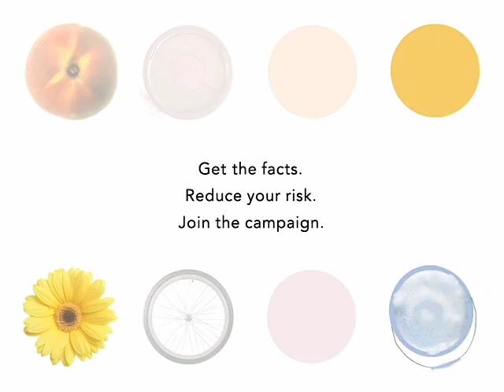Pure Prevention - LUNAfest Trailer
Because only 1 out of 10 women who have breast cancer have a genetic history of the disease, what we put on and in our bodies can make the difference. By learning the facts, we can make smart choices about the products we use every day.